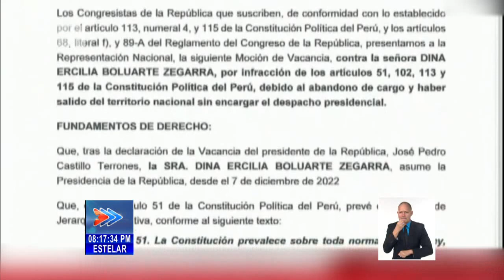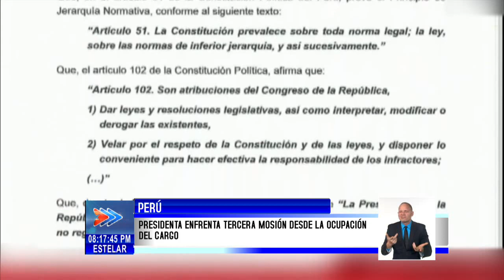Noticias internacionales, una mirada desde Cuba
Las principales noticias del mundo en la emisión estelar del NTV.